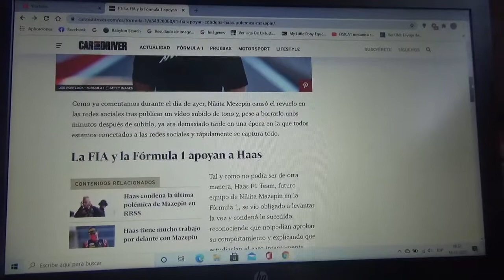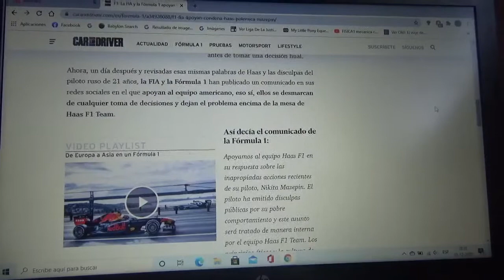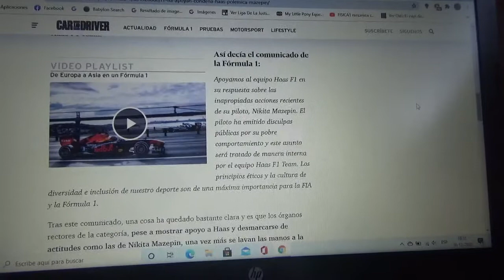La Fórmula 1 y la Fia apoyan la condena que hizo Haas F1 Team contra Nikita Mazepin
Hay que recordar que será Haas quien tome la decisión final